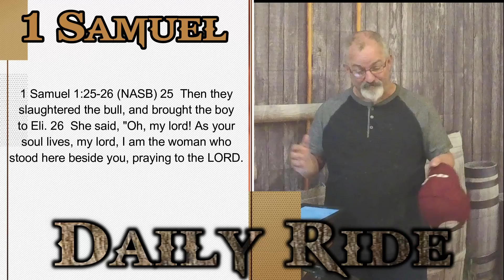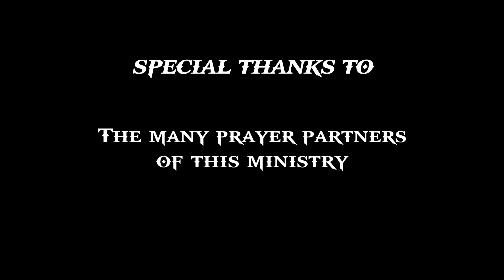1 Samuel 1 25 26